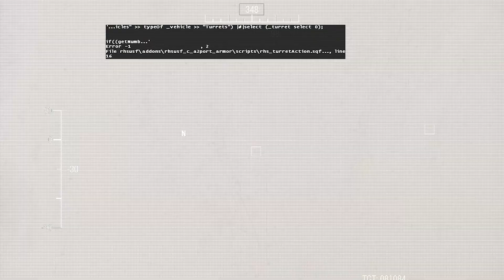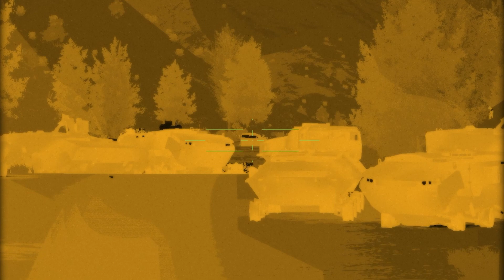The Ukrainian army destroyed the railway connection of Russia along with an important cargo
Today in the MilForceSim video:The Ukrainian army destroyed the railway connection of Russia along with an important cargo

𝐖𝐚𝐧𝐭 𝐭𝐨 𝐬see 𝐦𝐨𝐫𝐞 𝐜𝐨𝐧𝐭𝐞𝐧𝐭 𝐥𝐢𝐤𝐞 𝐭𝐡𝐢𝐬?
🔗 Share the video with everyone who might like it.

☮ Make Armagh not a war! ☮